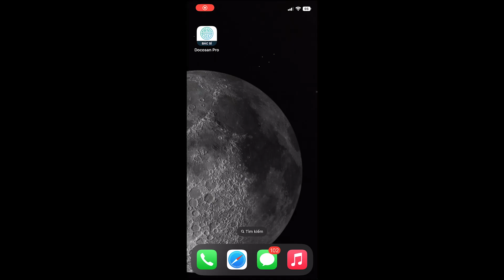Tìm hiểu nhanh về các tính năng nổi bật của Docosan Pro App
- Bước 1: Đăng nhập vào ứng dụng Docosan Pro trên điện thoại.
- Bước 2: Chọn biểu tượng 3 sọc ngang góc trên bên phải.
- Bước 3: Chọn mục.